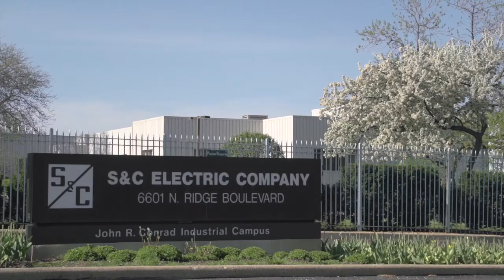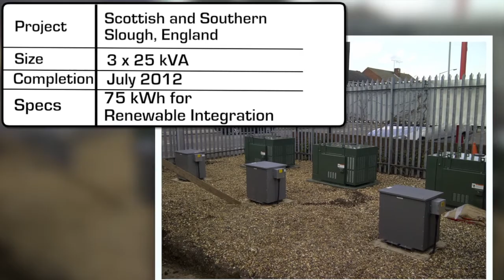S&C | Pioneers in Energy Storage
This video provides an overview of S&C's history pioneering grid scale and community energy storage. This includes 150MWh of operational energy storage from around the world that uses S&C's PureWave® SMS and PureWave® CES to integrate a variety of batteries into the grid